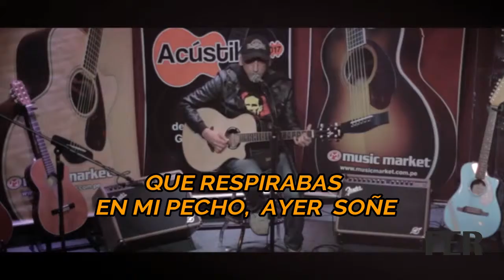DANIEL F /ACUSTICO/ESPEJISMOS DE SENTENCIADOS/ AYER SOÑE QUE RESPIRABAS....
DANIEL F, CANTANTE MÚSICO Y COMPOSITOR PERUANO
TEMA ESPEJISMOS DE SENTENCIADOS, ACÚSTICO.